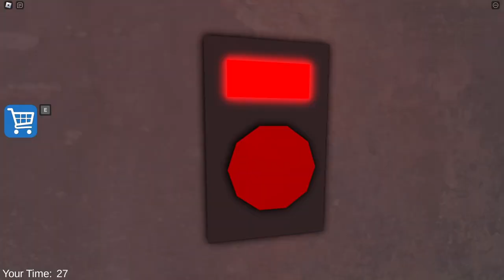[NEW!] POLAND BARRY'S PRISON RUN! (Obby!)